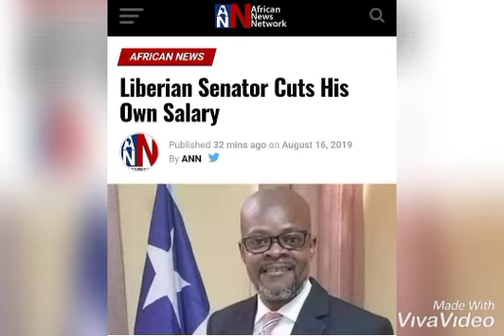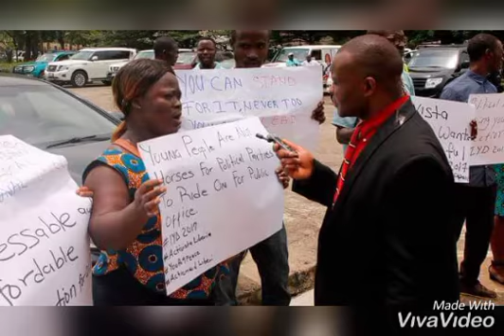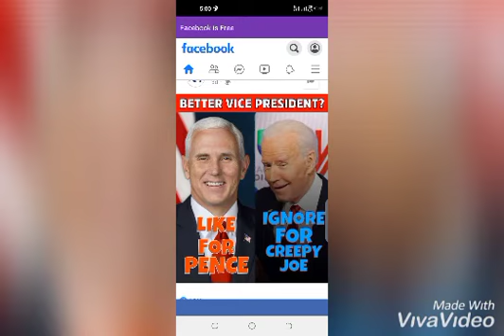J. Leo (POWER)